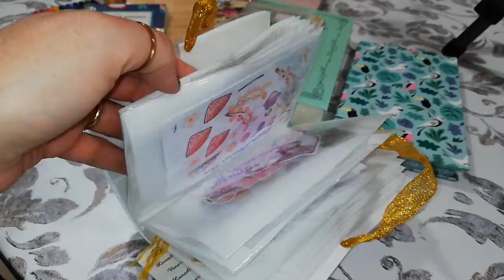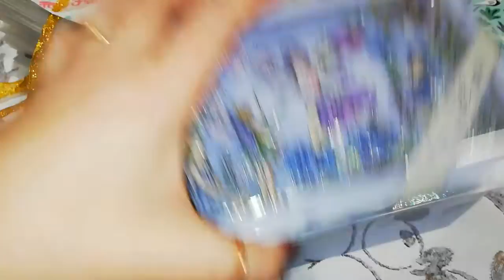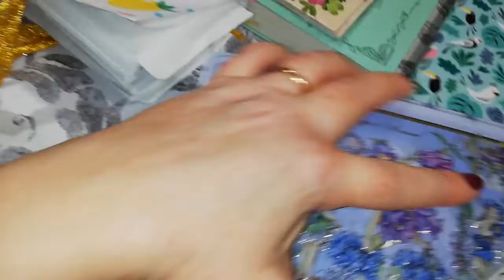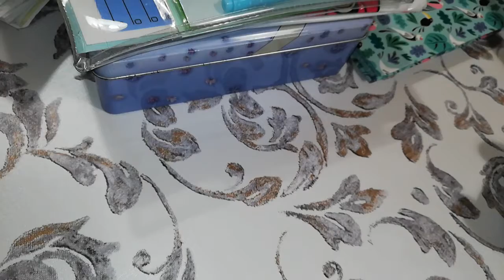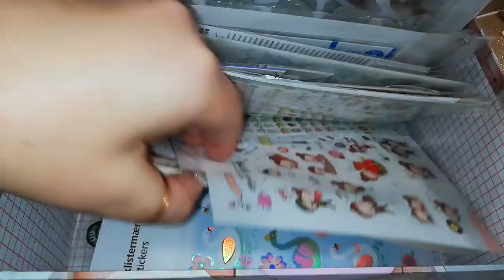Carrello cartopazzo!!!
Seguitemi anche su Instagram, sono chica73